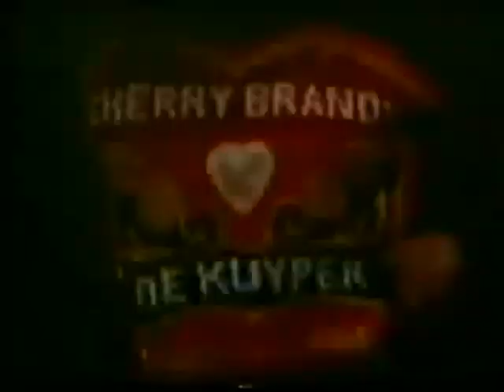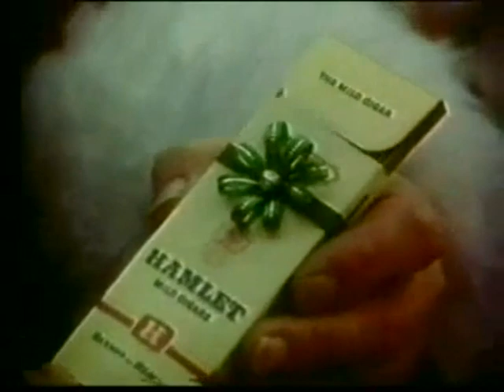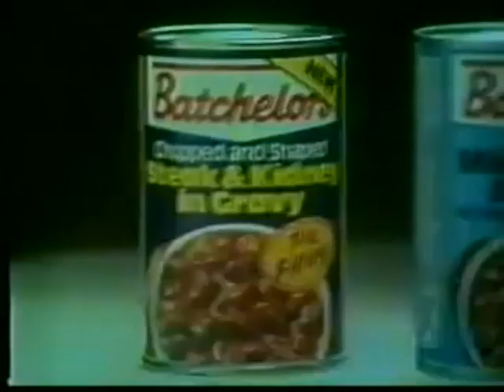London Weekend Television Adverts November 1977 (02)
Another stroll down advert memory lane from 1977 with some more London Weekend Television Adverts